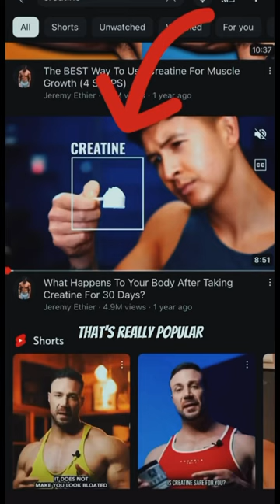You can access my workout plans through the link in my bio🙌🏽